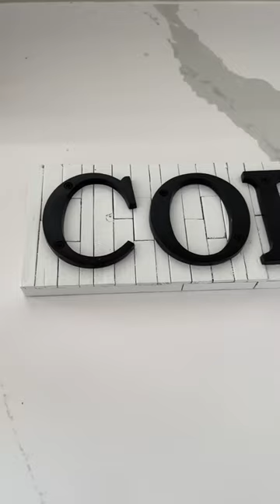homedecor decortips homedecorationideas interiordesign hometour diy kitchen kitchendiy